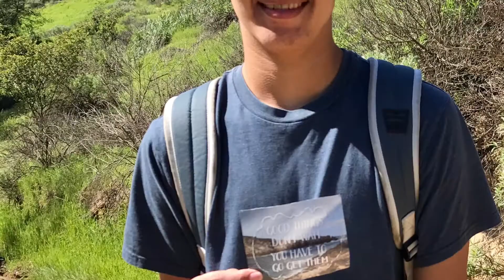Schabarum Park Short, February 24, 2017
Study trip to Schabarum Park in late winter of 2017.  We took 33 juniors and seniors from our local high school. With over 20 inches of rain in Los Angeles County, the hills were super green!